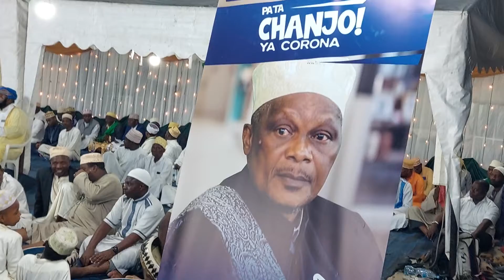MUONE USTAADH ABDUL NAASIR KUTOKA MBWENI MLANGO WA3 MAULID YA WILAYA YA KINONDONI 25/3/2022